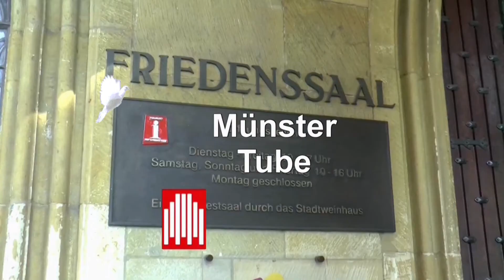Münster: Protest gegen 1000-Kreuze-Marsch- Rede Carsten Peters (Grüne Münster)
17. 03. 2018 - Trotz des Kälteeinbruchs mit Minus-Graden in Münster nahmen an die 1000 Menschen am Protest des Bündnisses für sexuelle Selbstbestimmung unter dem Motto „Mein Körper, meine Entscheidung“ teil.

Hierzu erklärt Johanna Wegmann: „Heute ist bei Kuchen und Musik von den Münsteraner Bands Die Acoustiker und Kaum ein Vogel das fortschrittliche Münster sichtbar geworden: laut, bunt und für das Recht von Frauen, sich für oder gegen einen Schwangerschaftsabbruch entscheiden zu können. Nach Berliner Vorbild in Münster ein Bündnis für sexuelle Selbstbestimmung zu gründen, hat sich als voller Erfolg erwiesen. Wir konnten heute unmissverständlich deutlich machen, dass der 1000-Kreuze-Marsch in Münster nicht willkommen ist. Der 1000-Kreuze-Marsch war auch aufgrund der Gegenaufklärung mit rund 80 Teilnehmern sichtbar kleiner.

Münster hat keine Lust auf Fundamentalisten, sondern auf sexuelle Selbstbestimmung.“ Das Bündnis kritisiert, dass in den letzten Jahren und auch dieses Jahr wieder AfD-Vertreter am 1000-Kreuze Marsch teilgenommen haben. So wurde heute Alexander Leschik, stellvertretender Vorsitzende der AfD Münster, von KennerInnen der rechten Szene beim Aufmarsch gesichtet. Wegmann erklärt abschließend: „Wir werden uns weiterhin gegen frauenfeindliche Positionen und Diskriminierung einsetzen und als Bündnis auch im nächsten Jahr wieder auf der Straße sein. Auch in der Debatte um Paragraph 219a werden wir nicht schweigen, sondern uns weiter für die Streichung einsetzen. Als Bündnis werden wir auch über den 1000-Kreuze-Marsch hinaus aktiv bleiben, um für sexuelle Selbstbestimmung zu kämpfen.“